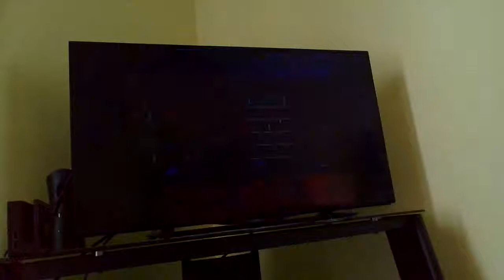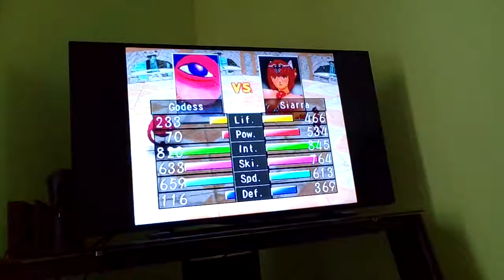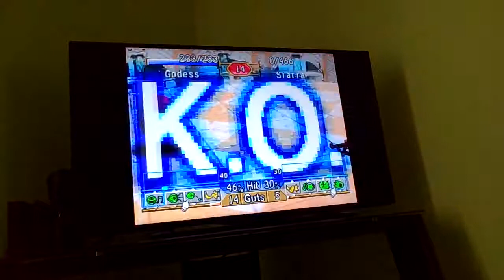goddess world cup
just kicking ass with my suezo! just putting it here to share with friends